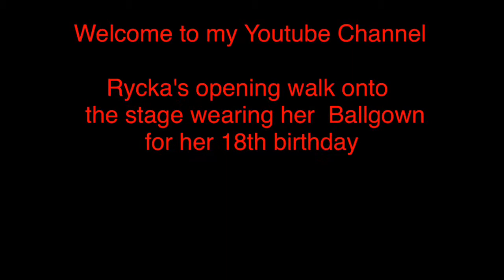Rycka's 18th Birthday Celebration